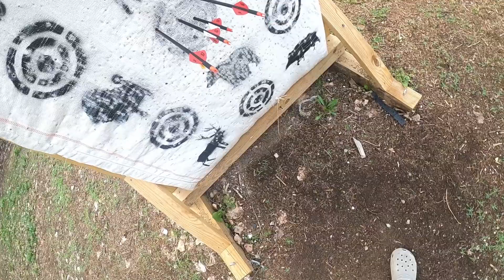MY NEW MATHEWS V3 COMPOUND BOW!!!!!!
In this video I'm going to be shooting my new Mathews V3 compound bow that me and my dad bought recently.